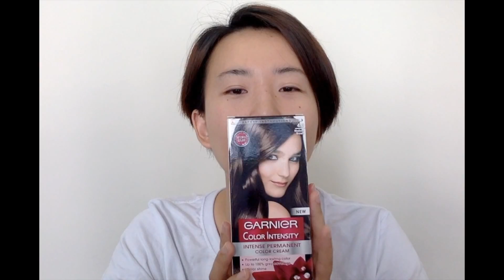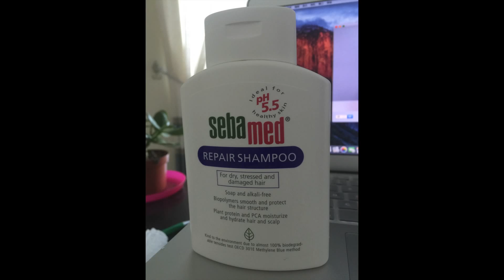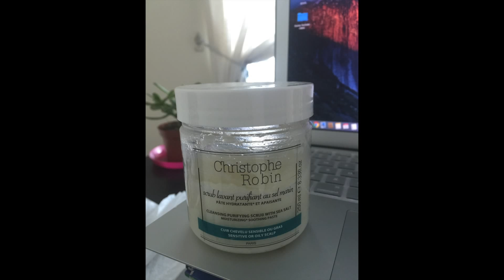染发历程 卡尼尔 和好用的洗发水 Christopher Robin & Sebamed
大家好！这是我第二只视频，主要是安利两个好用的洗头水。

1. Garnier 染发剂， 颜色4.0 Medium Brown，实际发色黑的人染出来是深棕接近黑色。味道比较大，染发时头皮有点疼，量很少。虽然过程不是很享受，但是结果还不错。

2. Seba Med PH5.5 Repair Shampoo 超市可以买到 或者 下面：

3. Christophe Robin, scrub lavant purifiant au sel mari.